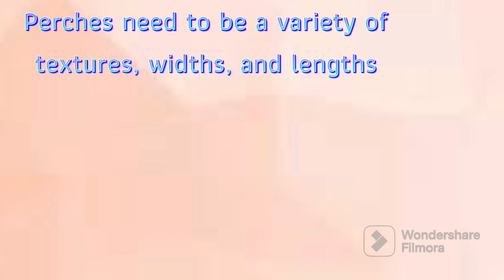Tips for budgie care